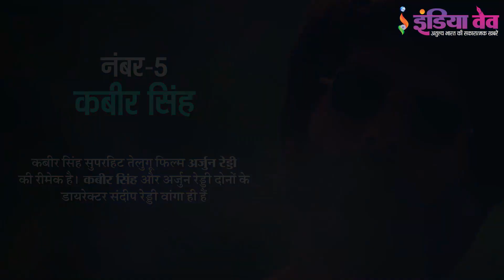पहले दिन ताबड़तोड़ कमाई करने वालीं 5 बॉलीवुड फिल्म्स | Highest First Day Collection Movies 2019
Top 5 Bollywood Movies Box Office Collection 2019 first Day releases 2019.

salman khan and katrina Kaif starrer bharat directed by Ali Abbas Zafar.

Akshay Kumar, Vidya Balan, Sonakshi Sinha, Taapsee Pannu starrer Mission Mangal. directed by Jagan Shakti.

Varun Dhawan, Alia Bhatt, Sanjay Dutt, Madhuri Dixit, Sonakshi Sinha starrer Kalank directed by Abhishek Varman

Akshay Kumar, Parineeti Chopra, starrer kesari Directed by Anurag Singh.

Shahid Kapoor, Kiara Advani starrer Kabir Singh Directed by ‎Sandeep Reddy Vanga